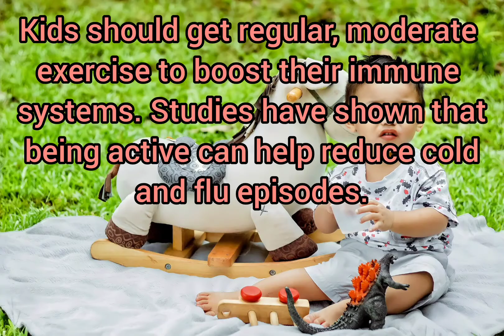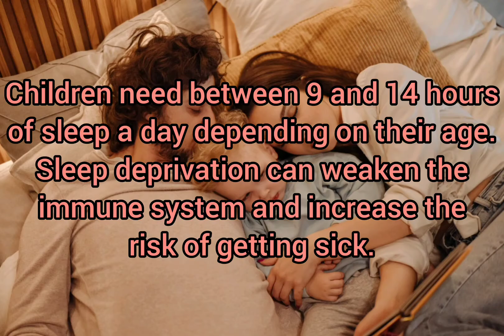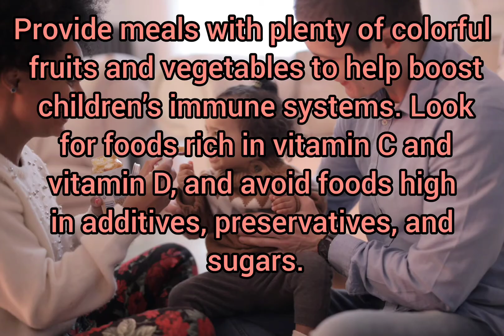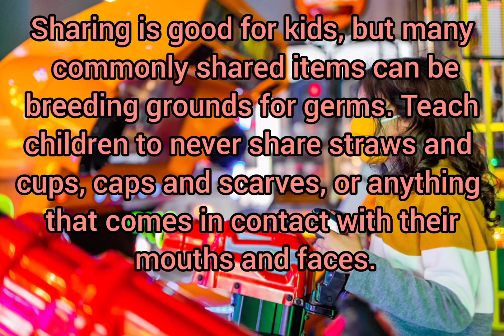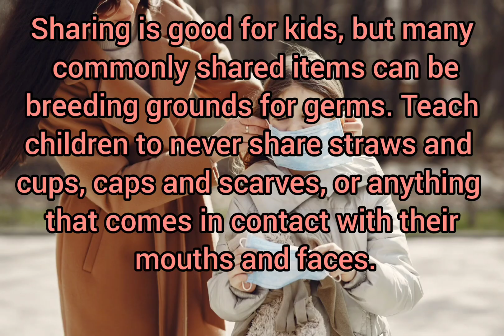How to keep your kids healthy during flu season|six tips to prevent children from cold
How to keep your children healthy in flu season...  here are some tips to keep healthy your children in cold